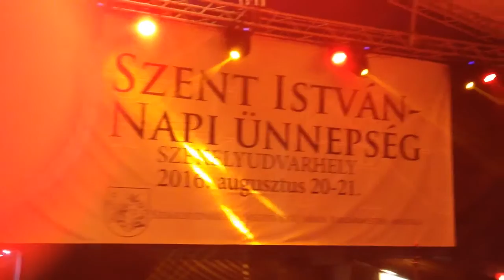Made In Zenekar Székelyudvarhely 2016.08.20.